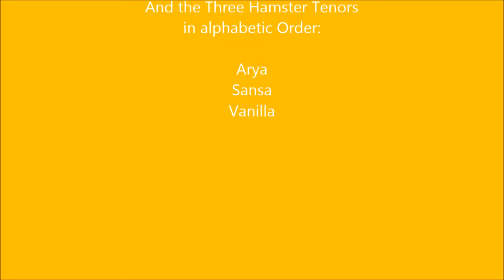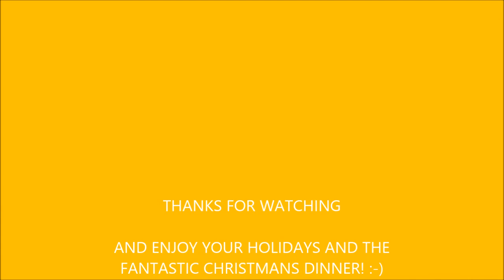Weihnachtsgruß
Ein tierischer Weihnachtsgruß. Wir wünschen frohe Weihnachten und ein gesundes neues Jahr 2014